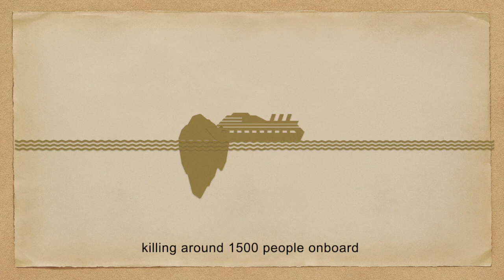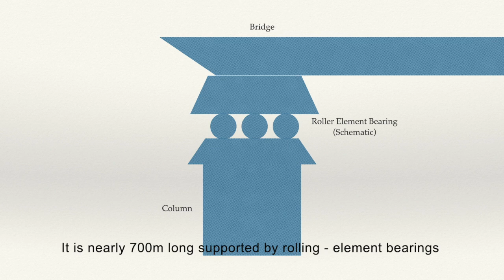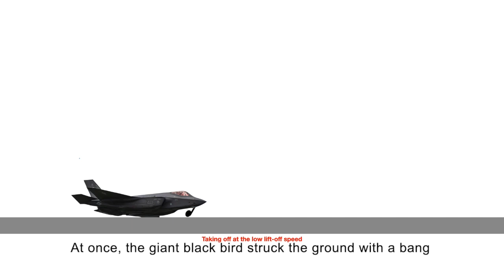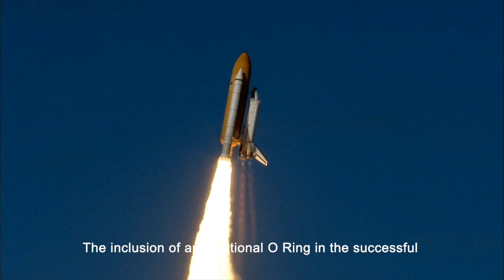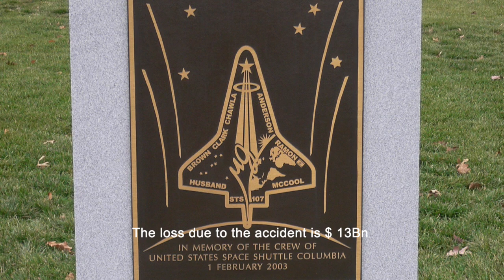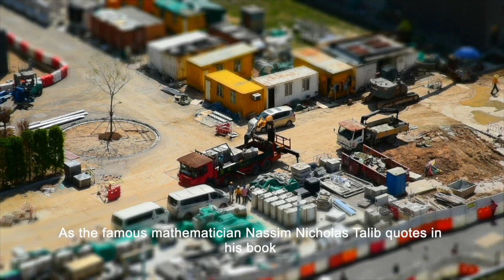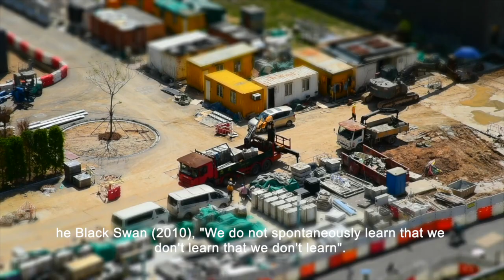0.0 Expensive Design Disasters | ALZEBRA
This video highlights the most expensive design disasters in history.